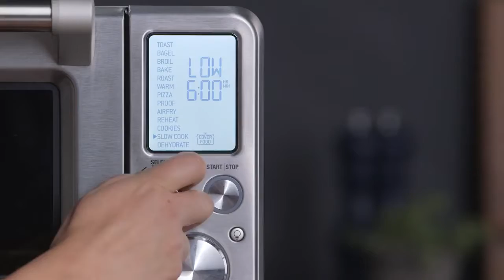13 Things You Can Do in the Breville Smart Oven Air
13 Things You Can Do in the Breville Smart Oven Air, 13 Things You Can Do in the Breville Smart Oven Air